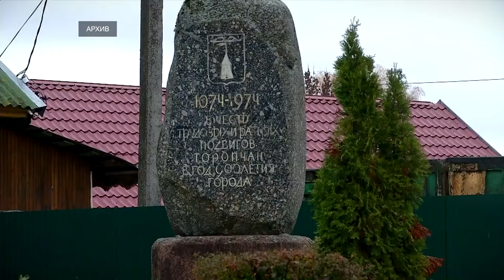В Торопце к 950-летию отремонтируют дороги и благоустроят общественные пространства